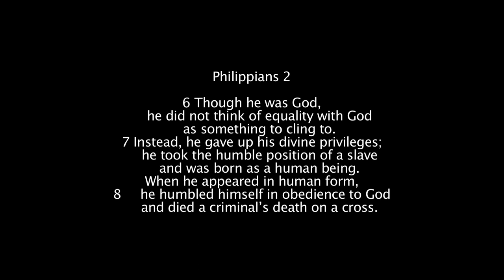Csehy Chapel 2012 Week 4 - Way